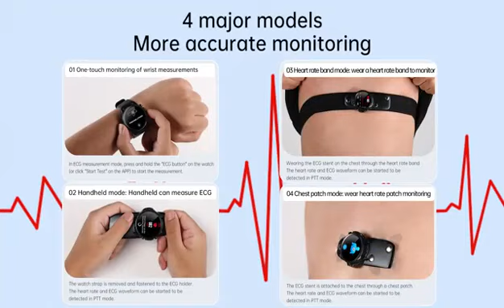Non invasive Blood Sugar Smart Watch Men ECG+PPG Monitor Watches Men Blood Pressure Waterproof Smart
Non-invasive Blood Sugar Smart Watch Men ECG+PPG Monitor Watches Men Blood Pressure Waterproof Smartwatch Women Glucometer Watch